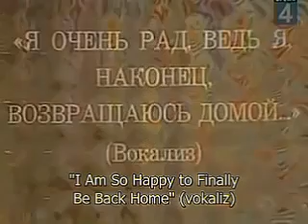mrtrololo originally sing uploaded